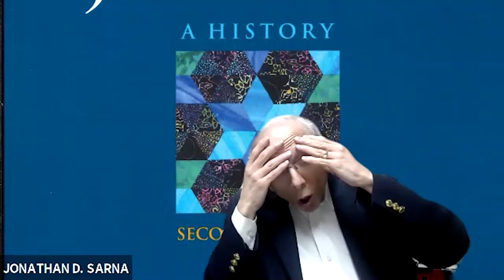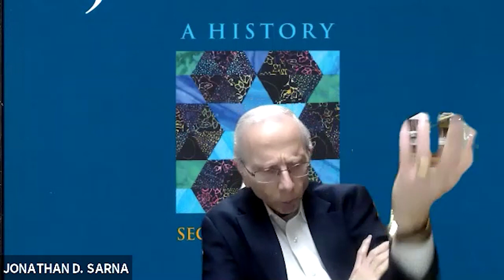SpeechCast Jonathan Sarna - Removing Ideology from Scholarship - 09EP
Jonathan Sarna, the preeminent scholar of American Jewish History, discusses how ideology has infected the academy and what we can do about it.